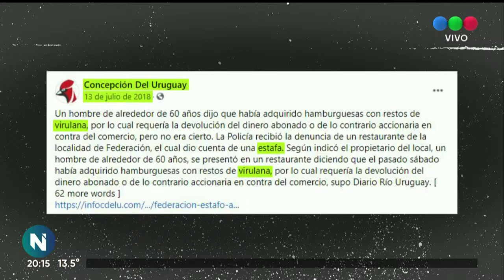El HISTORIAL COMPLETO del ESTAFADOR de la VIRULANA - Telefe Noticias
En el Noti de la Gente ya te mostramos cómo actuaba el estafador de la virulana. Ahora, en Telefe Noticias presentamos el historial completo con el testimonio de las víctimas del estafador.
El hombre hacía creer que su nieto o su esposa habían comido un pedazo de metal en un pedido de los locales a los que le reclamaba dinero a cambio, a modo de indemnización.